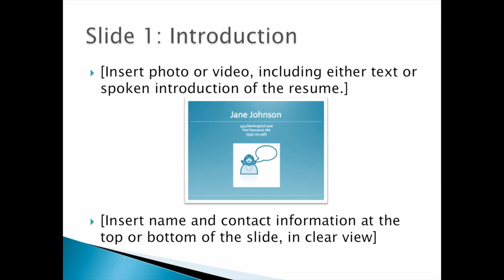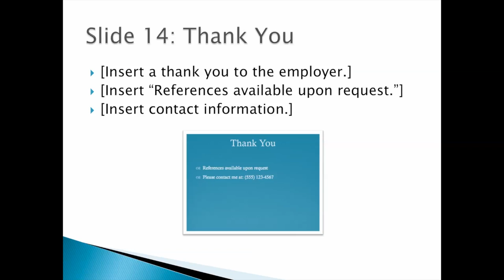How to Create a Digital Resume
A presentation and digital resume template for individuals with developmental disabilities, presented by Jefferson County Public Health—Developmental Disabilities Program.